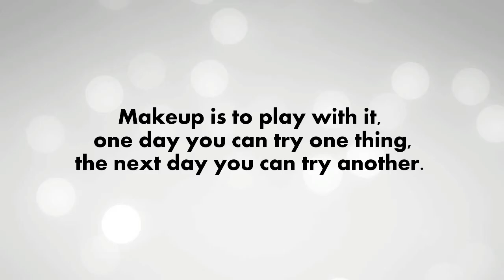Trying Wayne Goss (Way Bandy) Lift Face Tip | Contour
Why not to try this tip, right?. I'm not sure if I did it right, but I liked to try something different. For sure I'll try it again. Let me know if you tried.